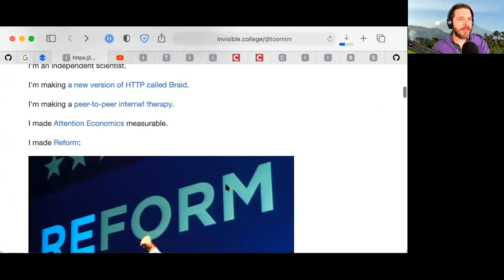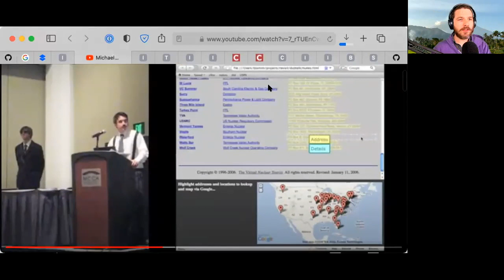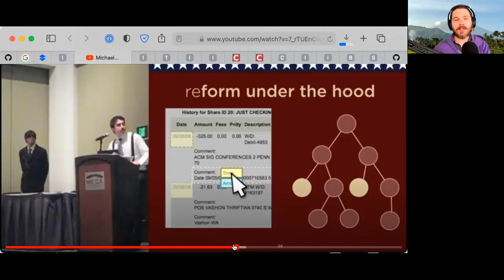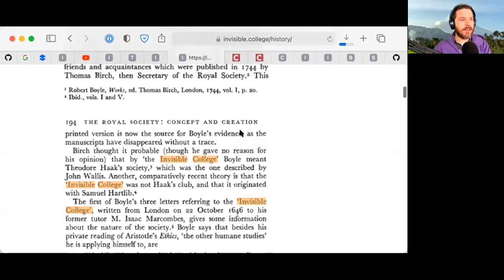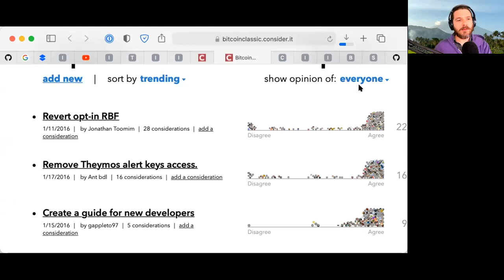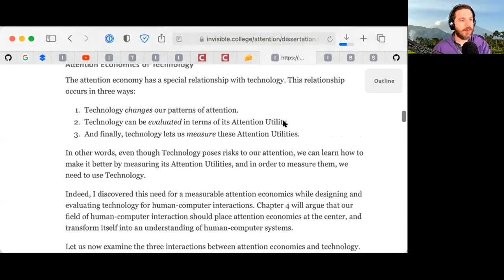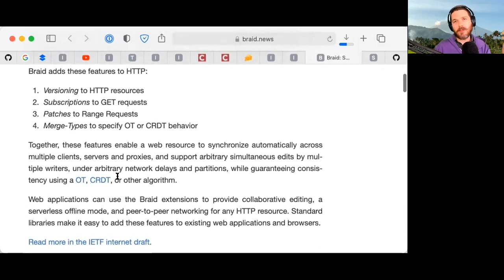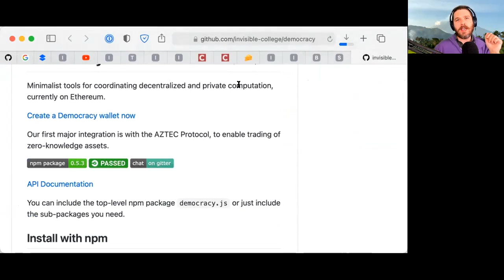Interview of Michael Toomim of Invisible College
Today I was fortunate enough to interview Michael Toomim of Invisible College, where we discussed academia, saving face, and it's parallels in the corporate world, as well as how we came to find ourselves.